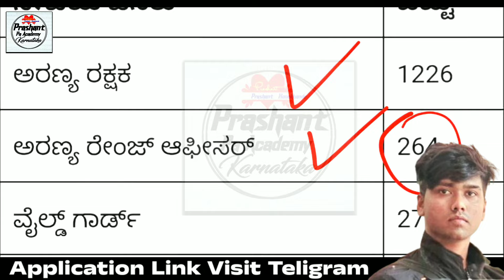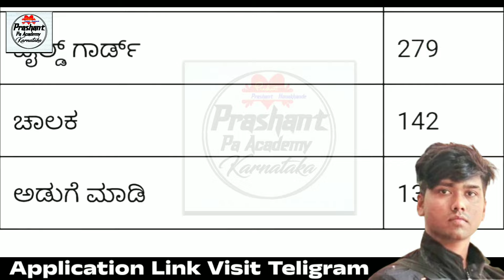New Forest Department Jobs Recruitment 2025 | Forest Guard | SI | New Job Notification | Karnataka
Karnataka New Forest Department Job Recruitment
Indian forest Department New Vacancy Recruitment
2024 Latest Karnataka Forest Guard New Job Notification Update
2024 Indian Govt Vacancy Forest Department Jobs